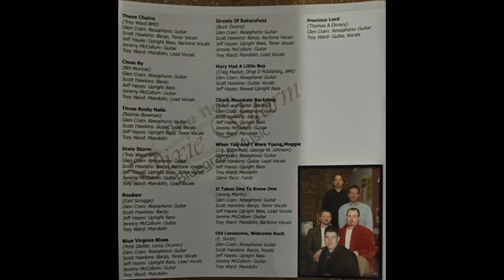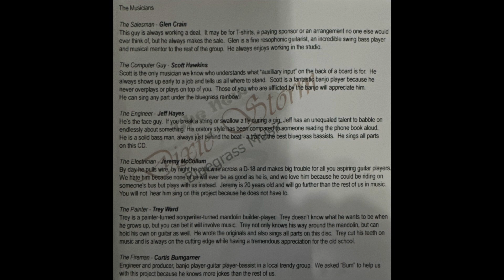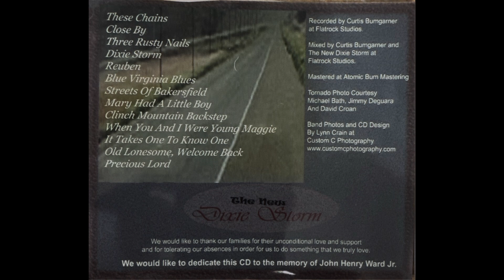WHEN YOU N I WERE YOUNG MAGGIE